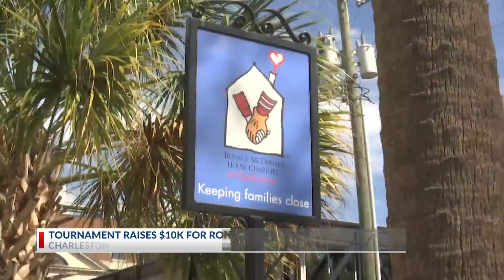Tournament raises $10K for Ronald McDonald House Charleston